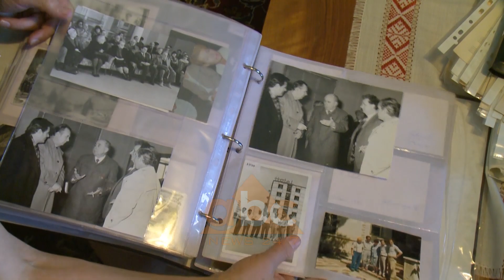“Rrjedh ne kenge e ligjerime”, koncert për figuren e kompozitorit Feim Ibrahimi| ABC News Albania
“Rrjedh në këngë e ligjërime”, një koncert kushtuar kompozitorit të shquar Feim Ibrahimi do të shfaqet këtë të enjte në kryeqytet. Opera-histori i është dedikuar kompozitorit që tronditi tabutë e realizmit socialist.

Koncerti për Feim Ibrahimin “Rrjedh në këngë e ligjërime” sjell të plotë figurën e kompozitorit të shquar.

Opera histori kësaj here i është dedikuar kompozitorit që tronditi tabutë e realizmit socialist, Feim Ibrahimi. Bashkëshortja Vera, plot emocion në prag të koncertit shpreh dhe ëndrrën e pamundur.

Drejtoresha Zana Çela nënvizon meritat e këtij kompozitori në larminë e zhanreve që ai ka krijuar.

Dirigjenti  Ermir Krantja  I cili në 25 vite  ka realizuar 5 koncerte me krijmtarine e tij,këtë e cilëson më të plotin.

Vikena Kamenica do të risjellë xhaketën e kuqe edhe në shenjë vazhdimësie nga kompozitori tek e bija pianistja Etrita Ibrahimi.

Vepra e Feim Ibrahimit, i përfshin të gjitha zhanret, që nga miniaturat instrumentale, muzika e filmit, muzika e dhomës, muzika simfonike, koncertet për instrument solist dhe orkestër e deri tek veprat skenike dhe elektroakustike. Në nder të një prej mjeshtrave më të mëdhenj të muzikës shqiptare TKOB organizoi koncertin Feim Ibrahimi - “Rrjedh në këngë e ligjërime” mbrëmjen e së enjtes në katedralen Ortodokse. /abcnews.al